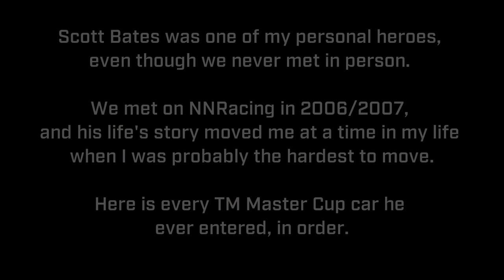A Video Tribute to Scott Bates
Scott Bates was one of my personal heroes, even though we never met in person. We met on the internet in 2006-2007, and his life's story moved me at a time in my life when I was probably the hardest to move.

He taught me a lot, just with his demeanor and outlook on life. He taught me about being an adult, cross-generational discussions, and how to never be afraid of your artistic passions, even if you lack training or feel like you lack "talent".

We ran a site for NASCAR Racing 2003 season together, and we (along with others) created some wonderful work together that I will never forget. It was a harmonious community of colorful (in the best way) personalities that could only have been created by Scott.

The community was all heavily involved with the TM Master Cup series, including Scott himself. This video is every single TM Master Cup paintscheme he ran (or sent me), with period-appropriate engine sounds.

He meant a lot to a lot of people in the online NASCAR community, and touched a lot of people with his generosity and honesty.

My thoughts go to his family and many friends.